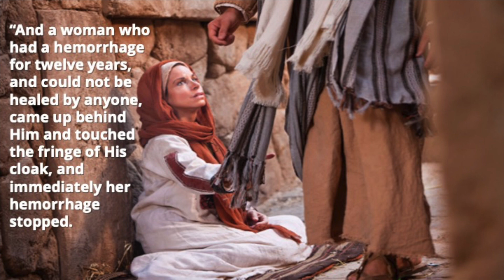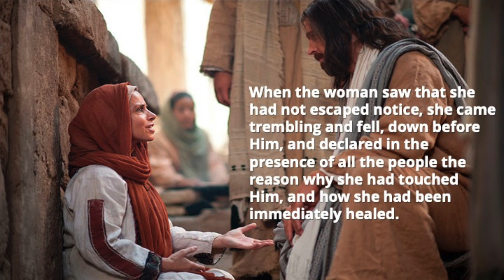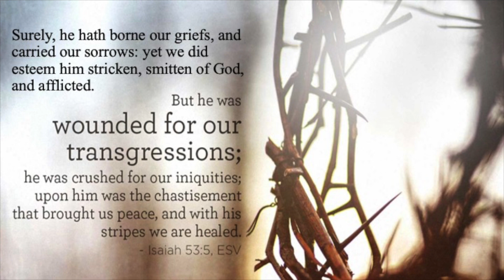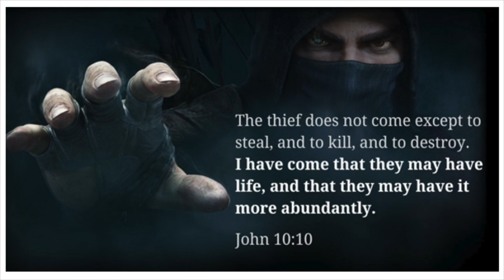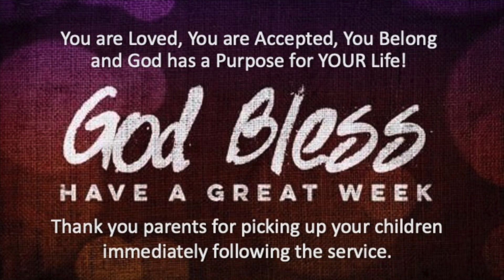All In - Giving Your ALL for Christ! Week 4. By: Apostle Jeff Englehart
All In - Giving Your ALL for Christ!  Week 4
By: Apostle Jeff Englehart

Have you ever found yourself wondering what to do? Do you follow protocol or do you bypass it for the sake of your freedom, for your wholeness, for your very life? In this weeks sermon, Apostle Jeff teaches us five life lessons from the story of the woman with the issue of blood, what it means to Go ALL IN.